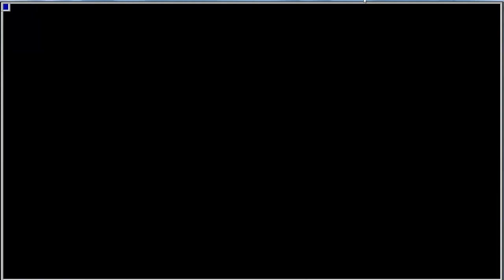MAME - Ghoul Panic (OB2/VER.A) - Advanced Mode [Score: 19,860] [WolfMAME 0,106]